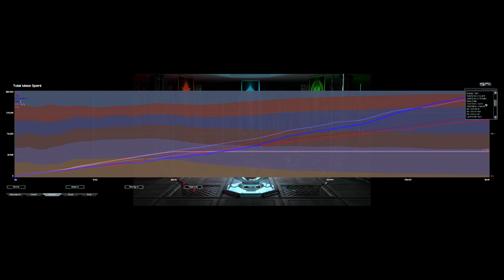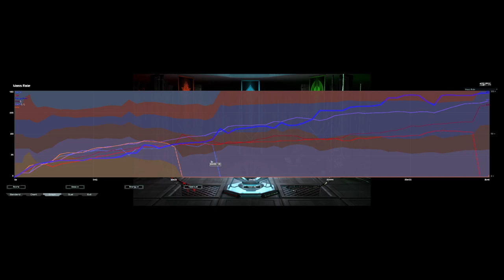Can We Recover From Disaster Start? || FAF Ladder 3v3